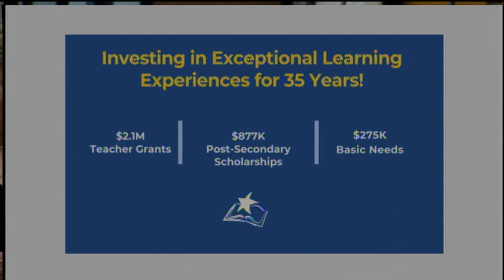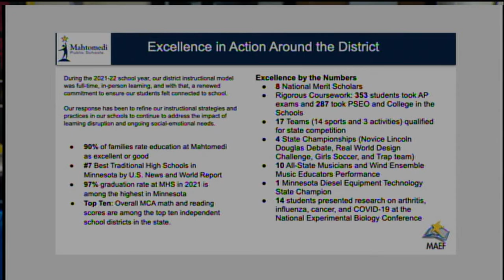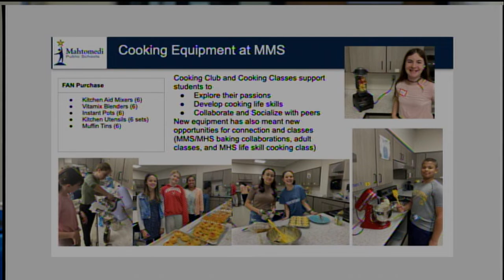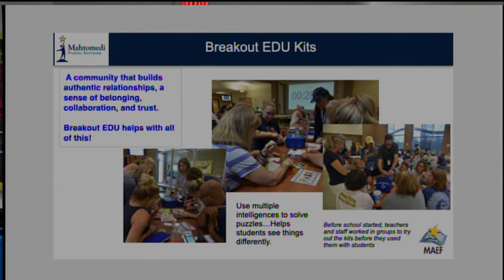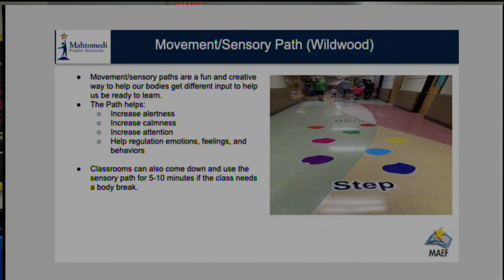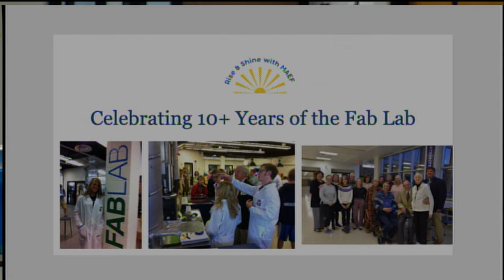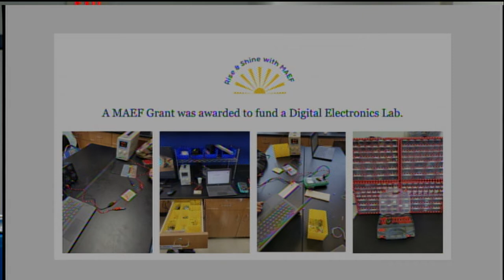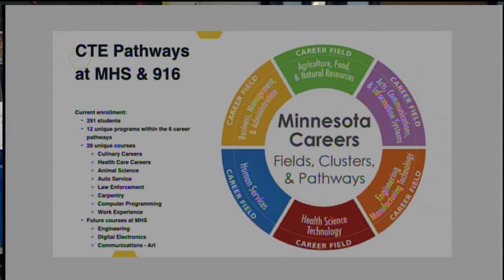MAEF Rise and Shine with MAEF - October 2022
Hear about the work of the Mahtomedi Area Educational Foundation.
Join and be a part of helping students who attend Mahtomedi Area Schools.